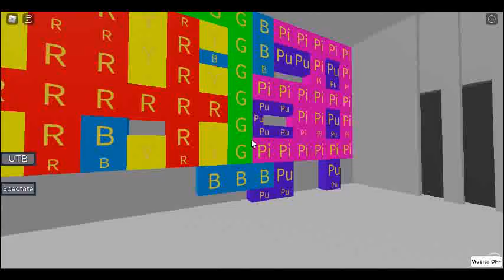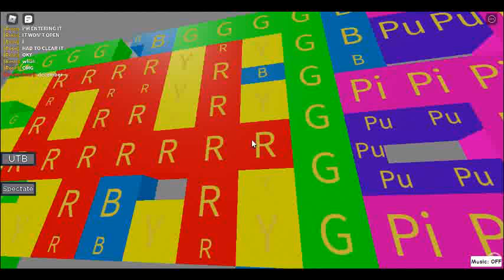Rainbow Tower (Untitled Door Game - Part 10)